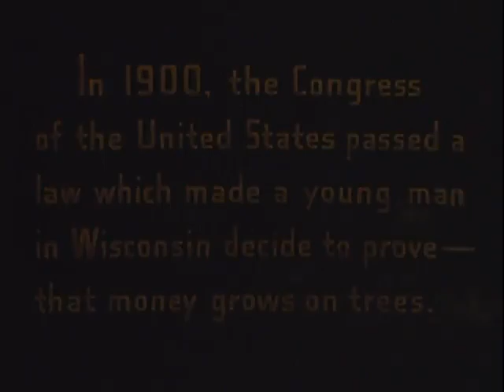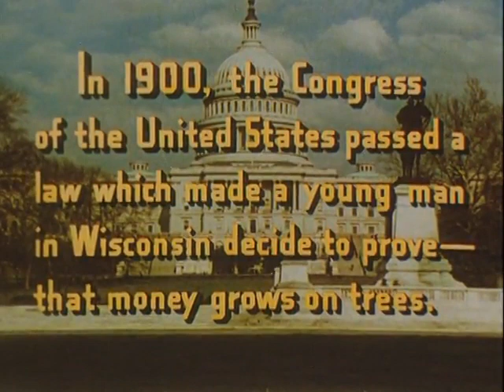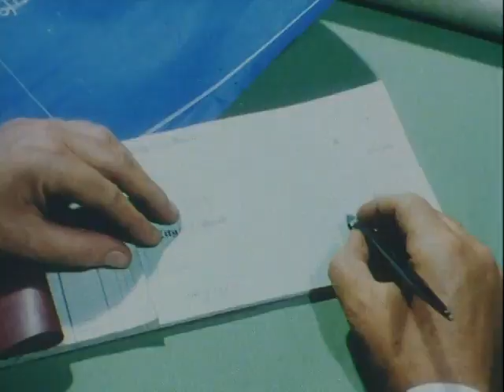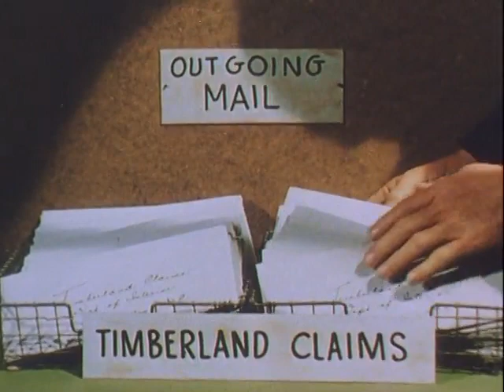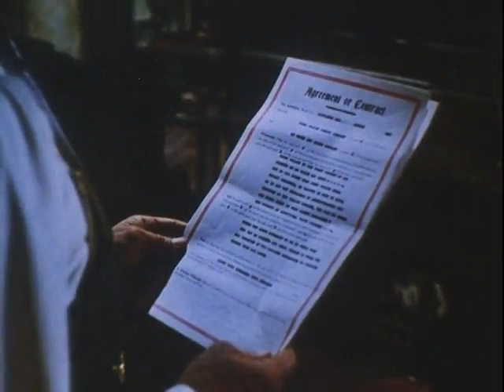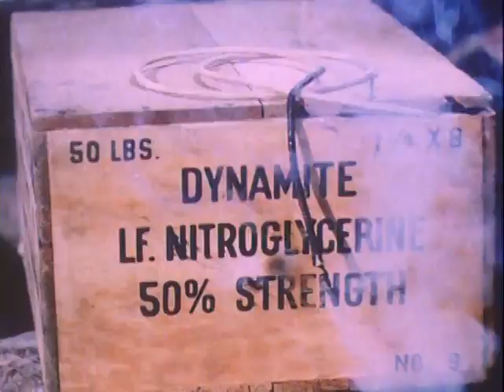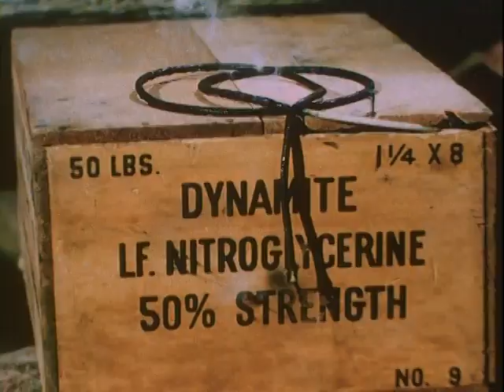The Big Trees 1952 (KIRK DOUGLAS, EVE MILLER)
A Quaker colony tries to save the giant sequoias from a timber baron.

Director: Felix E. Feist
Writer: John Twist, James R. Webb
Starring: Kirk Douglas, Eve Miller, Patrice Wymore